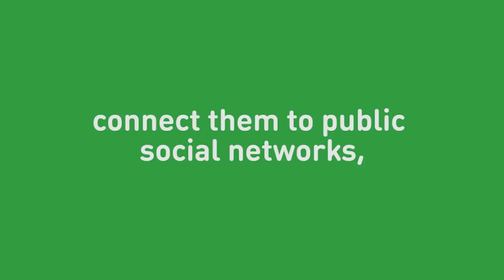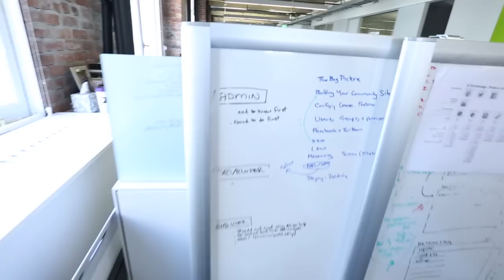Get Serious About Your Tech Career. We Are.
Get an inside look at what it's like to work at Lithium Technologies